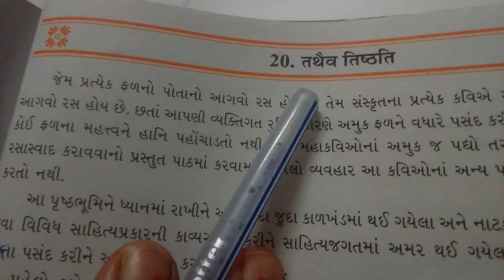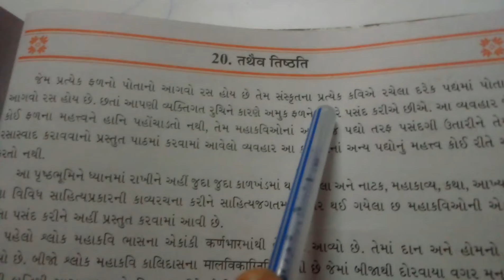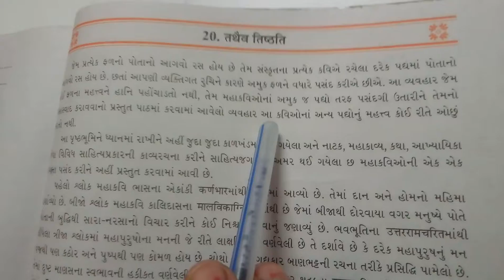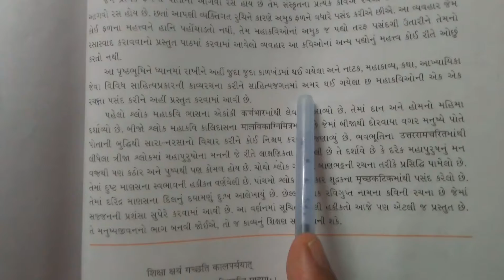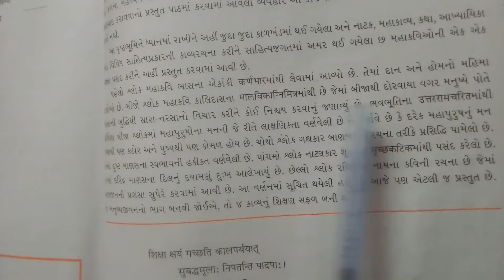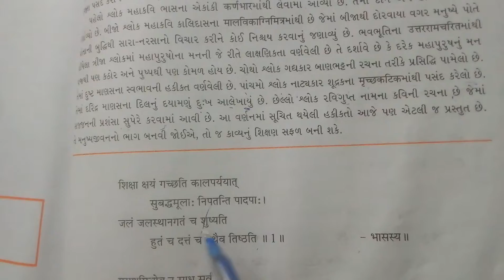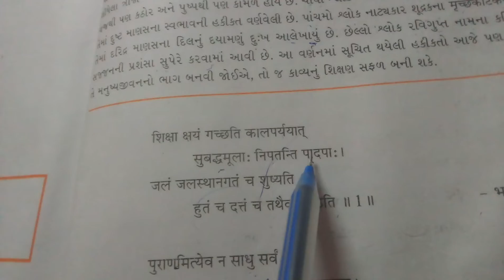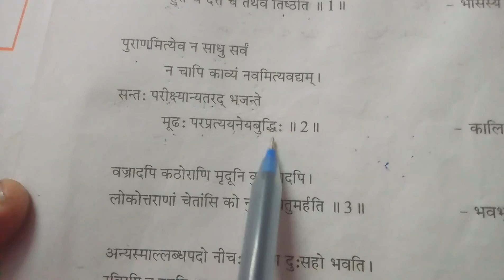ધોરણ 10 સંસ્કૃત chapter ૨૦ તથૈેવ તિષ્ટતિ part (૧)